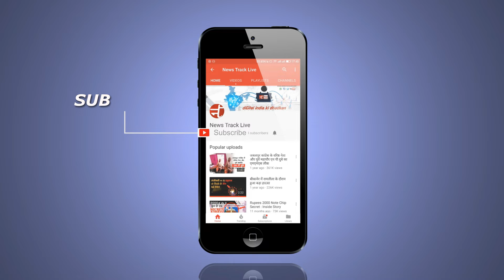शराब दुकान के बहार लोगो ने दिया धरना, दुकान बंद करने की मांग करी।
जबलपुर के मानेगांव स्थित शराब दुकान में उस वक्त हंगामा शुरू हो गया। जब शराब दुकान से चंद कदमो की दूरी पर बने स्कूल के छात्र छात्रएं और स्थानीय लोग शराब दुकान के सामने धरने पर बैठ गए। दरअसल मानेगांव में गांधी चौक पर स्थित शराब दुकान बंद करवाने के लिए स्थानीय लोग लगातार जिला प्रशासन से शिकायत कर रहे थे कि शराब दुकान को बंद कर दिया जाए क्योकि शराब दुकान से शराब पीकर निकलने वाले शराबी स्कूली छत्राओ से आये दिन छेड़खानी करते है।